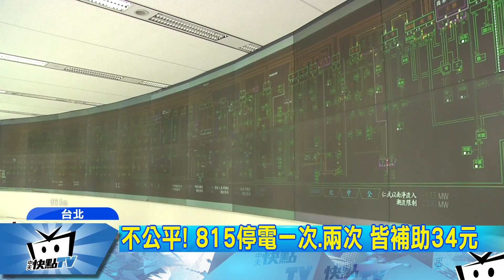20170918中天新聞 815停電！ 住家均賠34元 損失3．6億全民買單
815全台大停電，造成全台592萬戶受到損失，台電本月開始陸續寄出減免電費帳單，每戶平均少34元，總減免金額超過3.6億，但引發爭議的是，這3.6億明明是中油疏失，卻是全民買單，而且補助34元不只太少，停電一次與停電兩次也補助一樣的錢，同樣引發爭議。